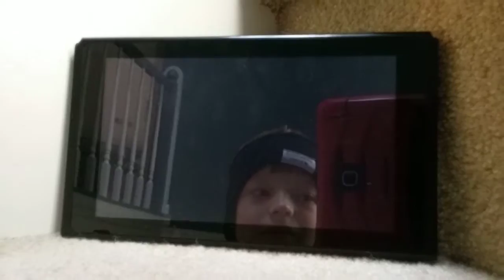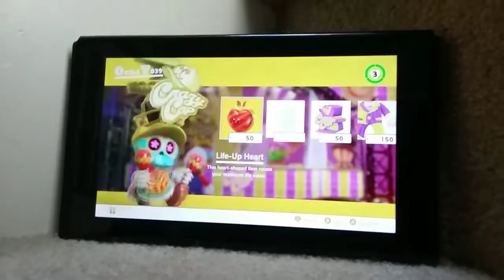Alix Odyssey part 6